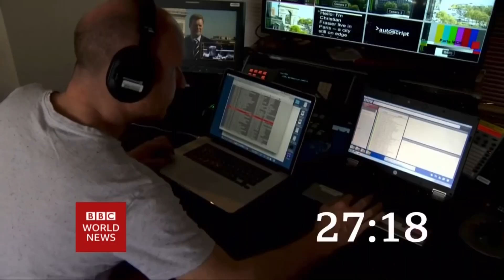BBC World News intro 12:00 BST 23.7.21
On BBC World News at 12:00 BST on Friday 23rd July 2021:

A 31 second countdown of the A1 BBC World News Countdown 2021 was shown before BBC World News Special.